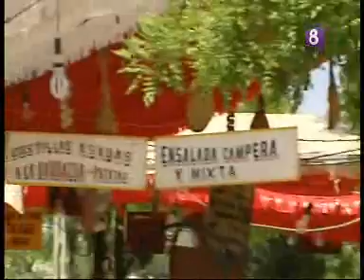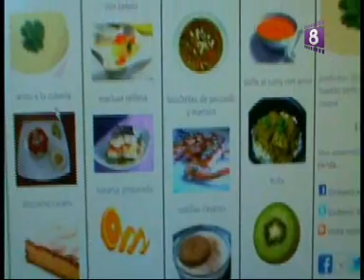COMO EN CASA DE MAMA.wmv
Como en casa de mama, una empresa que nos prepara y sirve a domicilio comida sana y equilibrada y a un precio muy asequible.